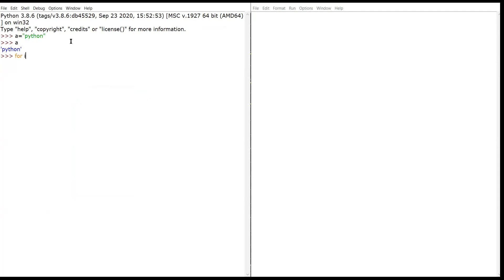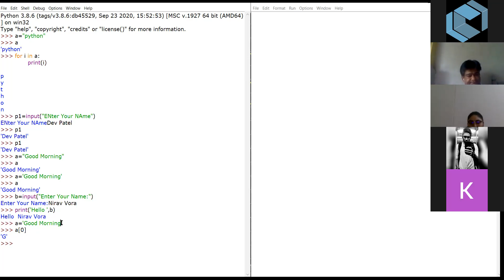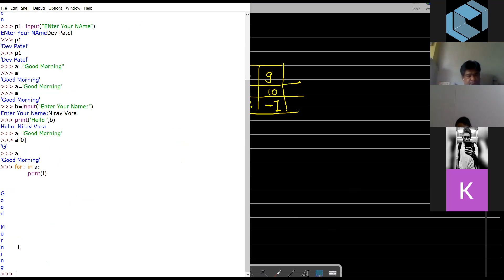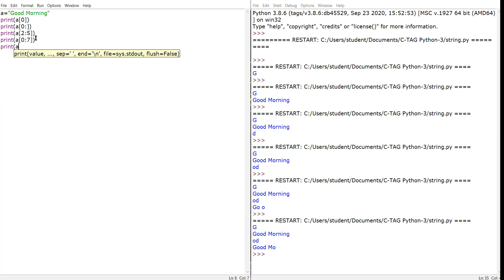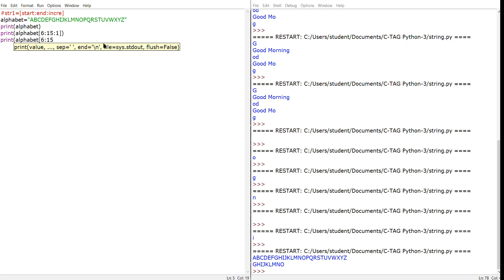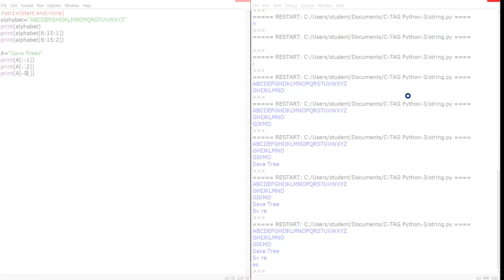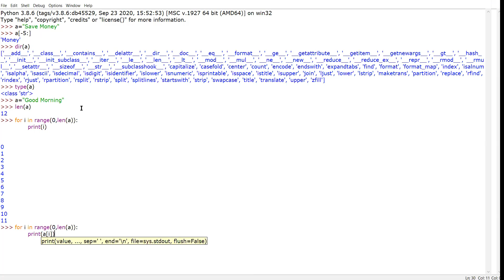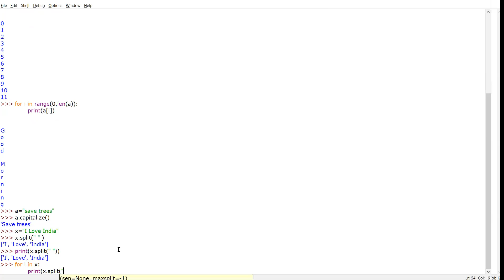C-TAG | String in Python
Strings are Arrays Like many other popular programming languages, strings in Python are arrays of bytes representing universal code characters. However, Python does not have a character data type, a single character is simply a string with a length of 1. Square brackets can be used to access elements of the string.

Python has a set of built-in methods that you can use on strings. Note: All string methods returns new values. They do not change the original string.

In this video we have added some basic String functionality.

C-TAG is a unique coding- training Academy in its way. Teaching is our Passion and our goal is to produce the best quality of coder all over the world.

We know the Potential of coding and We are the best to pull out the Potential from our students.